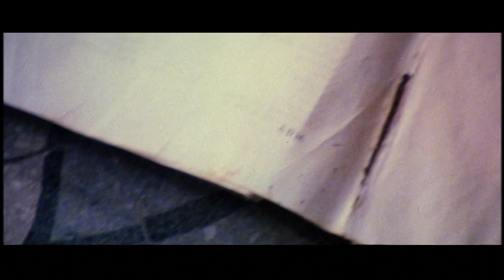The Beyond Tarantula Herd